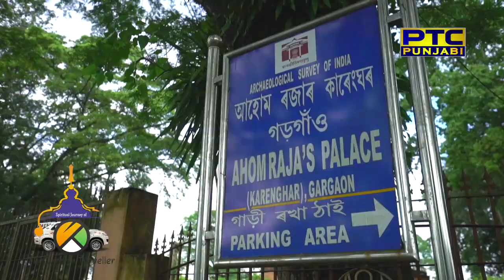Ep-99 | Nazra Balighat, Ahom Raja Palace, Pasighat Assam | Spiritual Journey of The Turban Traveller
The Turban Traveller in the 99th episode of the Spiritual Journey of The Turban Traveller visits Nazra Balighat, Ahom Raja Palace and Pasighat Assam. Gargaon was the capital of the Ahom kingdom for many years. It was built by the Ahom king Suklenmung in 1540. It lies 13 km east of present-day Sivasagar town. Do watch the episode to know more about the place. Presented by Creative Concept Films and PTC.

 Consultant Historian
 Dr Col. Dalvinder Singh Garewal

-SERAMONIC                                         -KODAK.